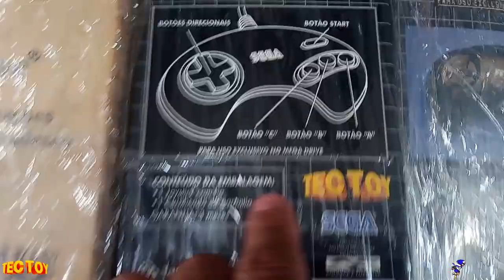MINHA Coleção de ACESSORIOS TECTOY !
DESCRIÇÃO DO VIDEO : MINHA Coleção de ACESSORIOS TECTOY !
Nesse video eu mostro toda  a minha coleção de acessorios de mega drive da tectoy , algumas curiosidades e outros acessorios novos e antigos da tectoy !!!

🟣 PSN e LIVE: UColecionador
⭕ Skype: UColecionador2
🟣 YouTube Canal: UColecionador !